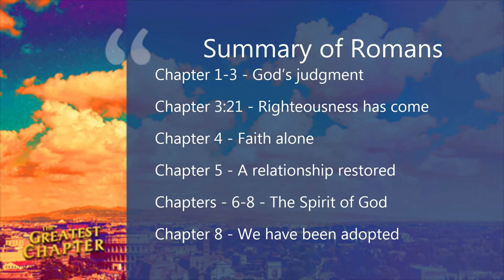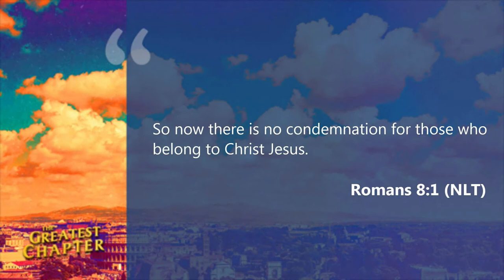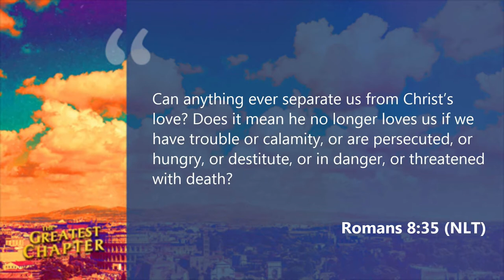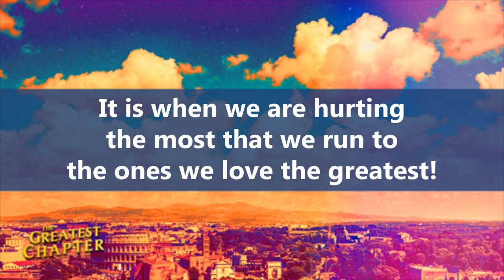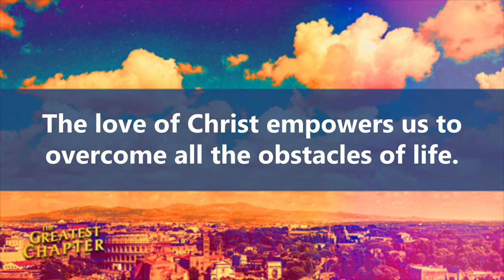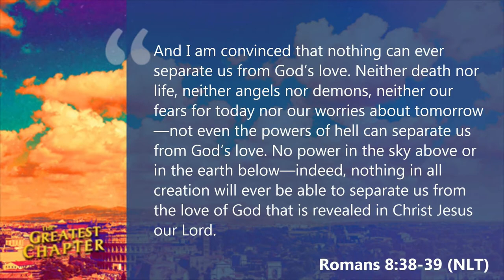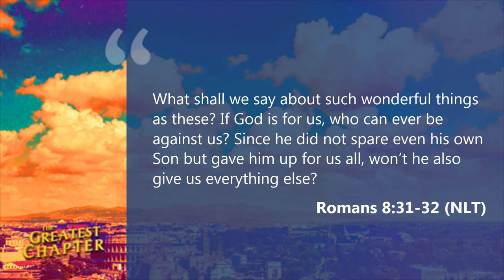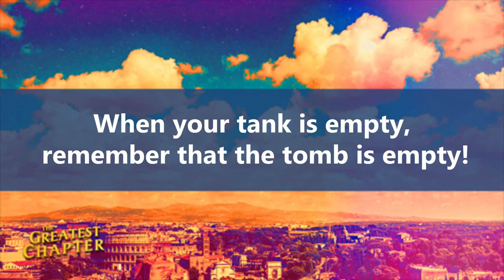3. The Greatest Chapter - The Greatest Victory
Today Pastor Chris continues the "Greatest Chapter" series with the last message, called "The Greatest Victory."  He will teach us how the end of Romans 8 shows us that God's greatest sacrifice, Jesus, leads to our greatest victory even at a time when we think we will experience our greatest failure.